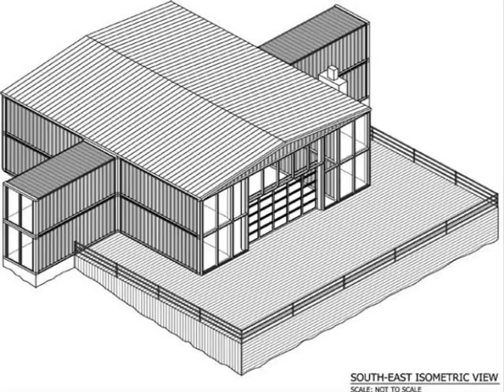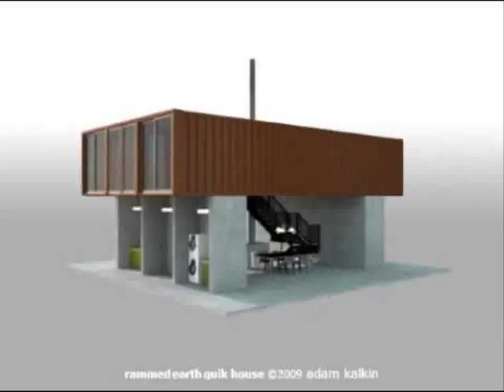shipping container home by adam kalkin - 12 container home | container house design ideas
shipping container home by adam kalkin - Brenda Kelly from iqcontainerhomes has been dreaming of living in a shipping container home since she was 13, and she has been modelling and creating designs for shipping container homes for as long as she can remember

Let's talk a bit about the costs of building a shipping container house How to Build Shipping Container Homes With Plans (Plan Book) [John Davidson, Mendon Cottage Books] on Amazon
Insulating A Shipping Container Astounding Shipping Container Homes Insulation Images Decoration Home Improvement Insulating Steel Shipping Container
A shipping container is a container with strength suitable to withstand shipment, storage, and handling
Find and save ideas about Shipping container cost on Pinterest Unlike the big guys, our shipping container prices are posted online We receive lots of emails from people asking us- how do I go about building my own shipping container home Shipping container homes design ideas 2017 container house design ideas home architecture architect adam kalkin combines 12 shipping containers inside a larger structure to create the adriance house in northern maine
Find and save ideas about Container house plans on Pinterest

Also please share your experiences living in a container house

 | See more ideas about Prefab shipping container homes, Container homes and Container buildings

Shipping ContainersShipping Container Home PlansShipping Container DesignShipping Crate HomesShipping Container InteriorShipping Container BuildingsShipping Container WorkshopStorage Container HomesContainer House Design "the quik house" - a time lapsed installation of a shipping container home by adam kalkin. the rammed earth shipping container "quik house" by adam kalkin is a further evolution of cargo architecture and shipping container homes. do you love shipping container homes?
top 30 modern shipping container homes around the world 2017.

adam kalkin’s old lady house is a modern shipping container masterpiece.
the rammed earth shipping container "quik house" by adam kalkin.

Luckily, several companies sell shipping container homes—one is even available on Amazon—that can be delivered and assembled in as little as 10 weeks  View in gallery 40 Modern Shipping Container Homes for Every Budget Austin shipping container house
How to Build Shipping Container Homes With Plans (Plan Book Series 1)
Attractive shipping container homes insulation insulation the ultimate guide to shipping container homes
 Shipping containers range from large reusable steel boxes used for intermodal shipments to the ubiquitous corrugated boxes
 How much will a used shipping container cost in India
Top 20 Shipping Container Home Designs and their Costs 2017